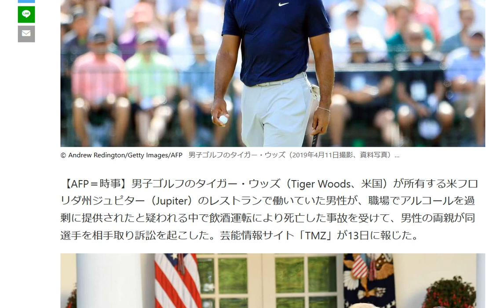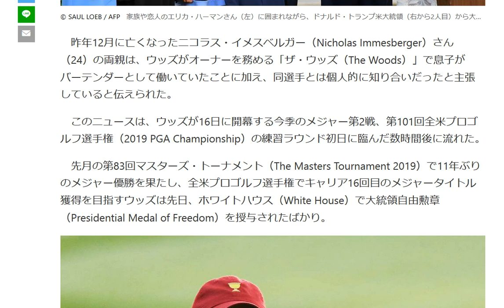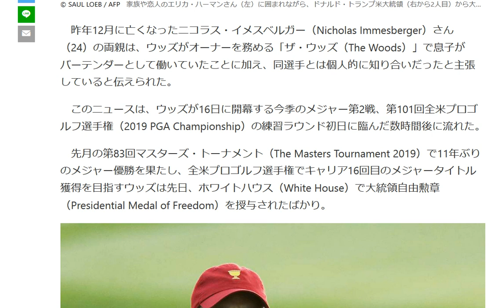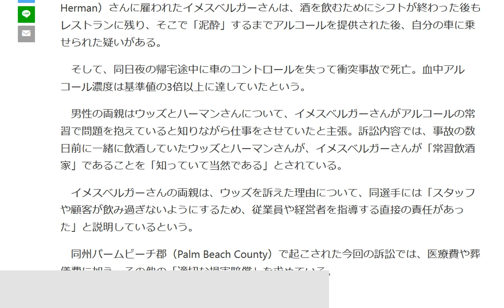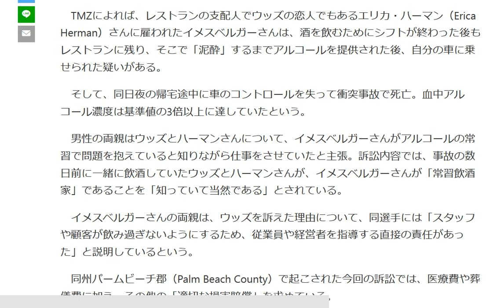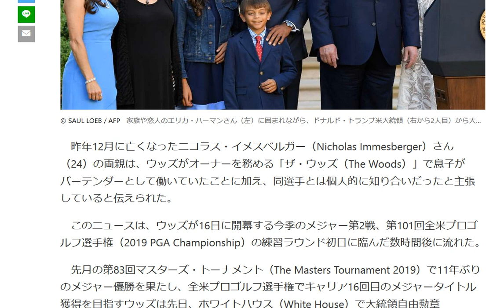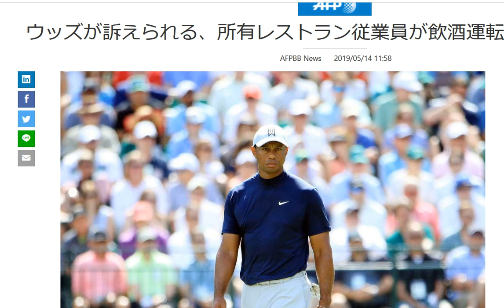タイガーウッズ訴えられるレストラン従業員が飲酒運転で事故死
日本と海外の違い。
ウッズが訴えられた事件、日本人の感覚だと言いがかりですが欧米の考えかただとウッズの歩は悪いです。この事件を基に輸出のビジネスの販売者責任とNG商品の判断基準について解説します。

1日10分で月10万円を稼ぐ! Amazon輸出ビジネスがわかる本(2013/11/22)